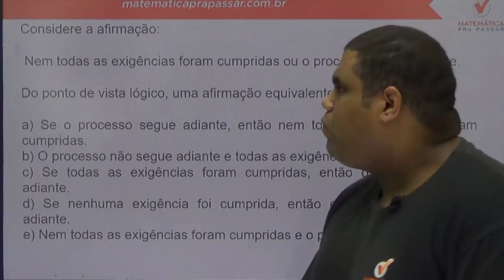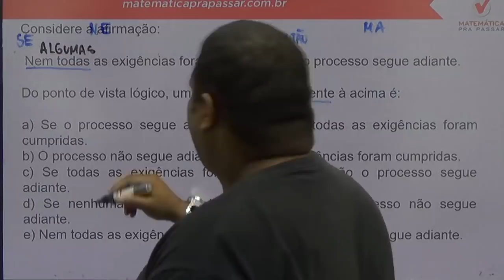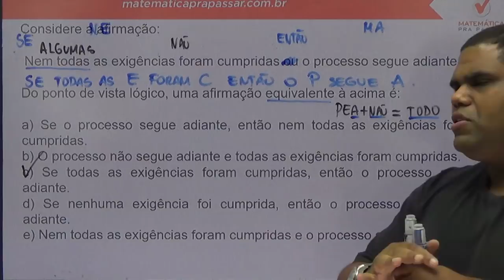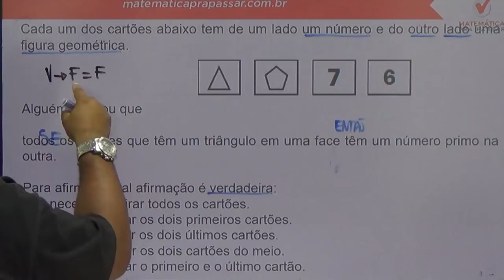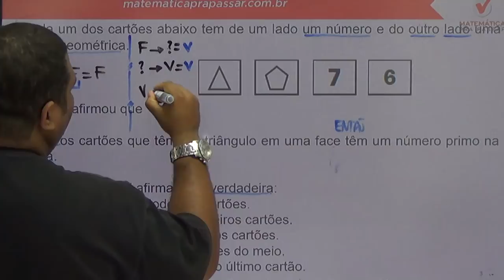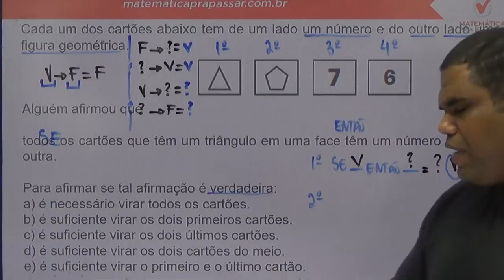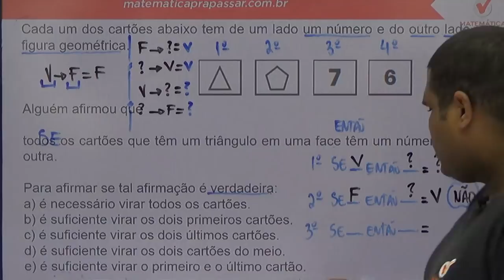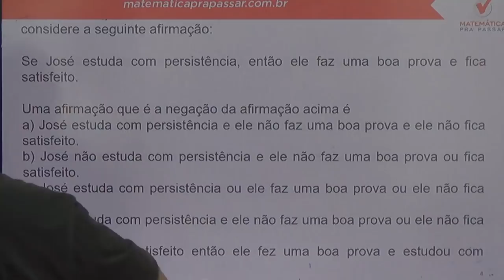Aulão da Premonição - TJ SP - 40 Questões - Raciocínio lógico - Matemática - Banca Vunesp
Revisão final para o TJ - SP - Interior.